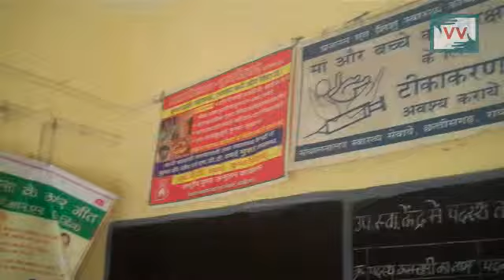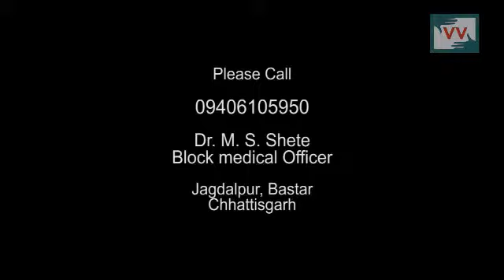Sub Health Center Without Protection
Sub health center which comes under  Netanar Panchayat of Bastar district from Chhattisgarh not having boundary wall, no electricity and water supply  properly.

Community correspondent Ramjag Gaud reports from Chhattisgarh for Video Volunteers.